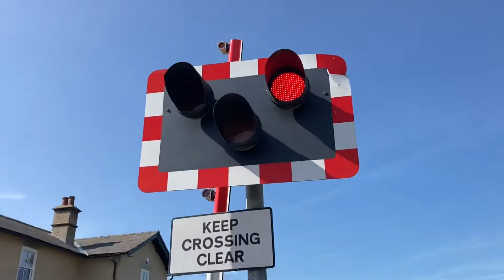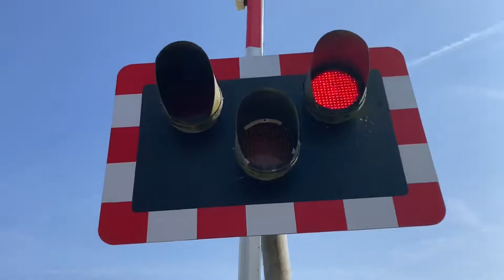Speeton Level Crossing (16/07/2022)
Train 1 16:15 1W46 Northern from Sheffield to Scarborough acc pass 16:18

Blooper

Train 2 16:26 1J51 Northern from Scarborough to Sheffield